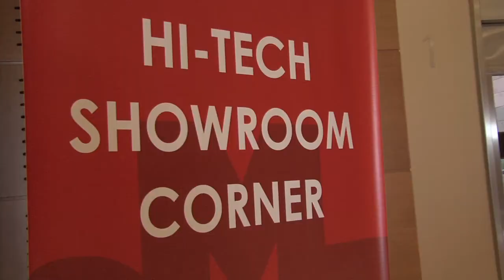1st IESE e-Commerce Meeting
E-commerce is one of the few expanding business areas in Europe, with double-digit growth in most markets. It represents a 312 billion euros market (in B2C), which represents 3.5% of the European GDP.

The barriers of online transactions have long been broken: from apparel, to business services, from FMCG to collaborative consumption. What are the different key success factors in e-Com? What are the "big companies" doing online? How can SMEs compete? Is selling online a must for everyone, regardless of size, brand positioning, and product assortment? Which strategies have succeeded and which have failed?

The e-Com Meeting addresses key issues facing managers today (and tomorrow) and spans the entire e-Com ecosystem.